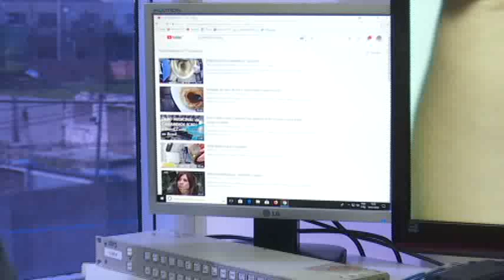CANNABIDIOL TRATANDO COM A MACONHA- EP2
Plantar maconha é proibido no brasil. Mas há um grupo de mães em Pernambuco que faz isso consciente dos riscos. Tudo pela saúde dos filhos que tem epilepsia. Neste epsódio, a série: "Cannabidiol, tartando com a maconha", traz o que muitas mães vem fazendo para ter a matéria prima e conseguir produzir o óleo. A reportagem é de Jorge Talmon, com imagens de Madson Lins e produção de Alissa Farias.